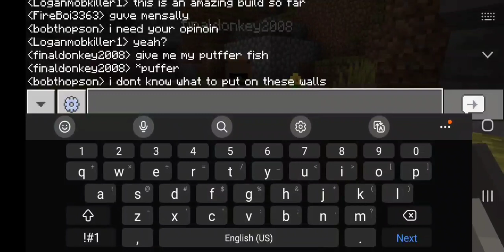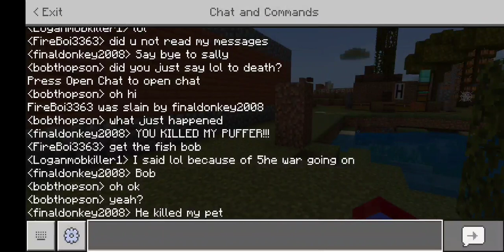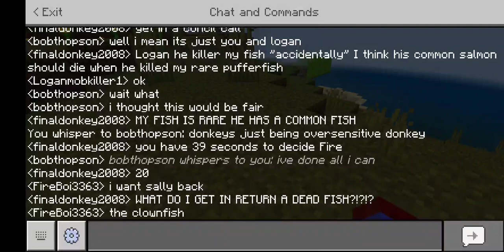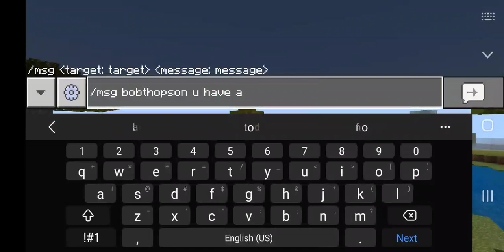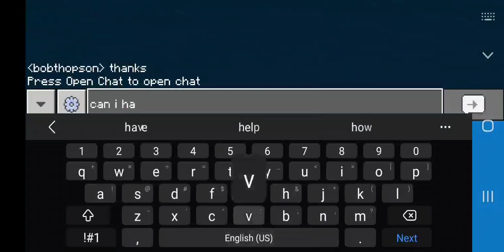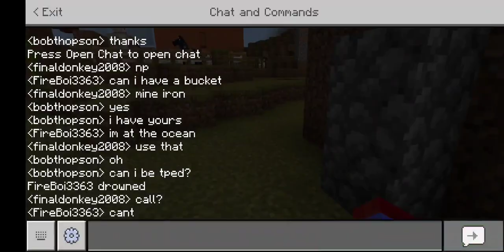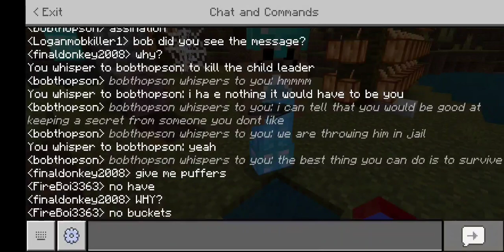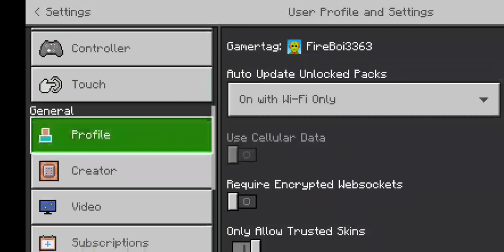The Fish War, ended as it began